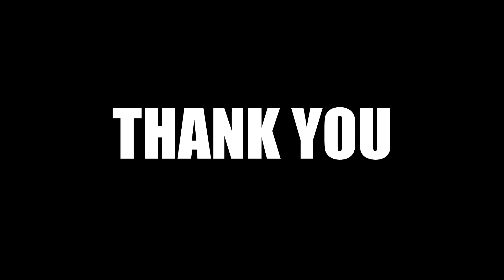Civ 6 | Sejong, But I've Never Had So Many Ley Lines!!! – (#1 Deity Sejong Civilization VI)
In this game of Civ 6, we’ll be playing as Sejong, the newest leader of Korea from the Leader Pass. The mission? To play a game where turbo charge Korean science, using Sejong’s culture bomb ability to dominate the world in flame and fire.

Korea is a scientific powerhouse in Civ 6, using the Seowon to guarantee huge science adjacencies and late game rationalism boosts. We’ll be using that to advance fast down the science tree, meeting our foes in the field of battle with tech way in advance of what they can offer in resistance.

00:00 - Hello & Welcome!
05:53 - Turn 1
10:00 - So Many Barbs!!!
14:00 - Slingers And Seowon
17:56 - WE CAN MAKE IT IF WE TRY
21:48 - Going Full Tactical Warfare
25:36 - I Call This A Peace Deal City!
29:57 - Praying To RN Jesus For Ley Lines!
34:01 - Wheely Big Cheese - Used To Be My Favourite On UK Robot Wars Back In The Early 00's, Random Fact For You There
38:02 - Iron Needed For The Men At Arms Push!
42:22 - This City Haunts Me All Game. ALL GAME